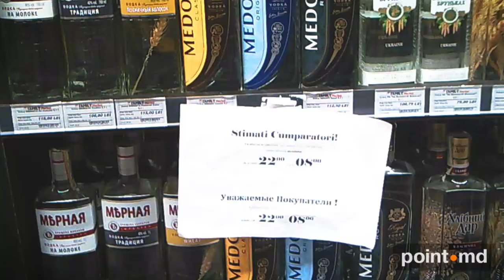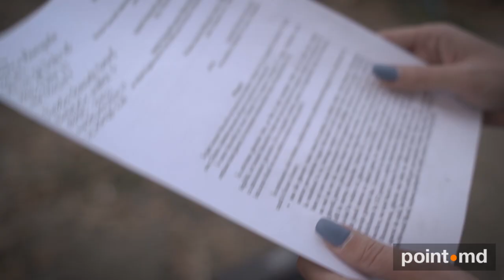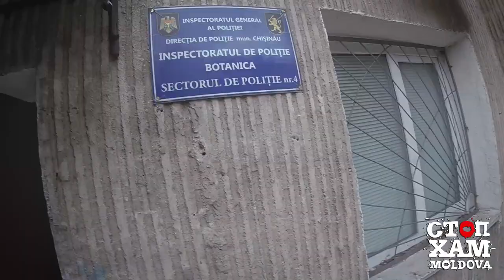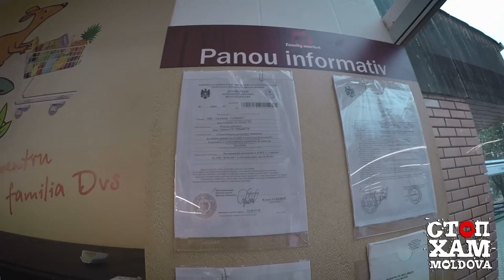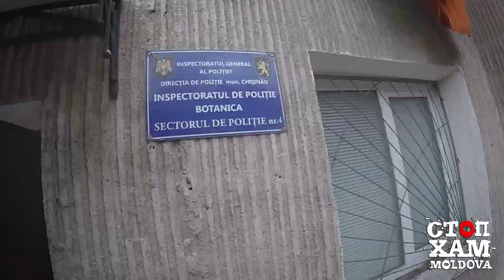СтопХАМ Молдова - "Это Молдова, мы же в ментов не верим!"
Видео о молдавской полиции, которая закрывает глаза на беспредел, творящийся на улице Зелинского в городе Кишинёв